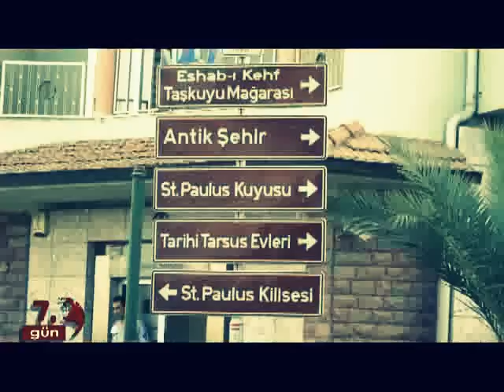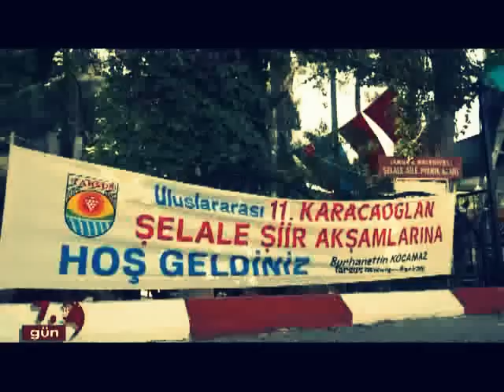Türk Dünyası Tarsus'ta Buluştu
11. Uluslararası Karacaoğlan Şelale Şiir Akşamları Kanal 7 7.Gün programında Seyfullah Türksoy